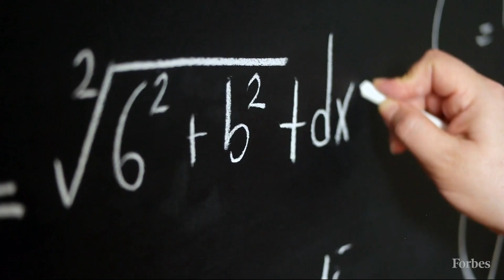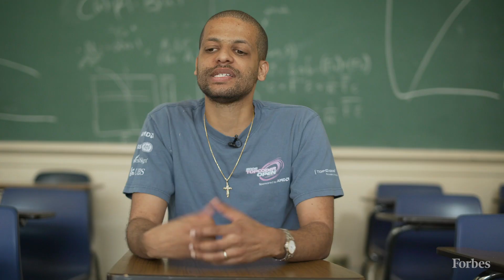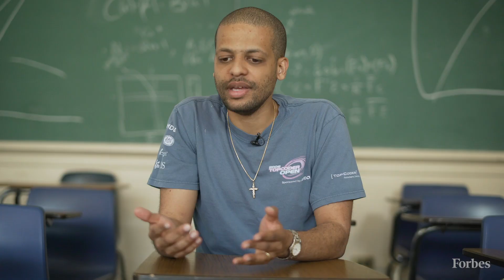Why Algorithms Shape What We See Online | Defined | Forbes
Jelani Nelson, a computer science professor specializing in the study of algorithms at UC Berkeley, explains how they work and the bigger questions they raise.